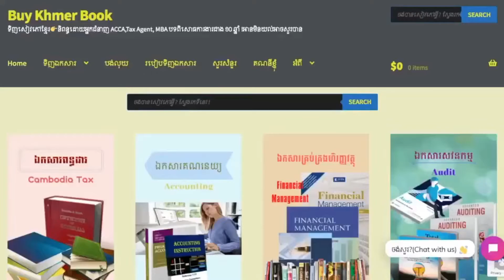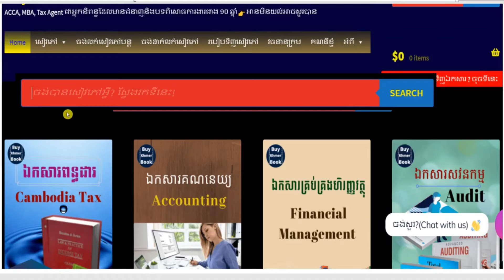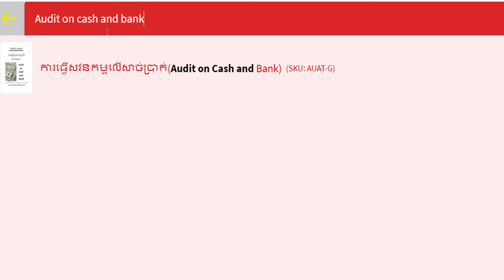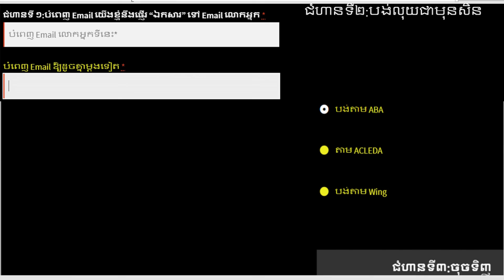ការធ្វើសវនកម្មលើសាច់ប្រាក់ (Audit on Cash and Bank) 👉 របៀបទទួលបានឯកសារនេះនិងការពន្យល់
1.ពន្ធដារកម្ពុជា(Cambodia Tax)
2.គណនេយ្យ(Accounting)
3.សវនកម្ម(Audit)
4.ការគ្រប់គ្រងហិរញ្ញវត្ថុ(Financial Management )
5. ទាក់ទងកម្មវិធី QuickBooks
6.ការគ្រប់គ្រង(Management)
7.ឯកសារទីផ្សារ (Marketing)
8.ធនាគារនិងការគ្រប់គ្រងគ្រឹះស្ថានហិរញ្ញវត្ថុ (Banking)
9.វេយ្យាករណ៍អង់គ្លេស(English Grammar)
10.អចលនទ្រព្យ(Real Estate)
11.ចំណេះដឹងទូទៅ (Education)
12.និងឯកសារជាច្រើនទៀតតាម
**Facebook Page 👉 facebook​ .​ com/Www . BuyKhmerBook . C0M/